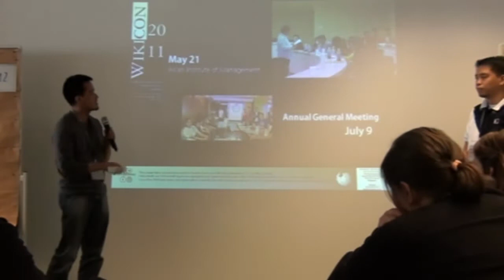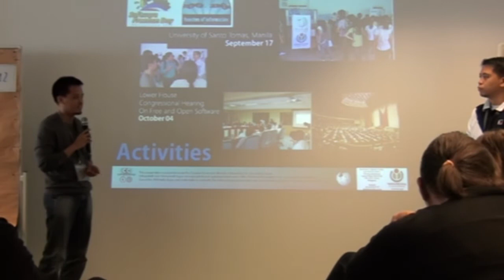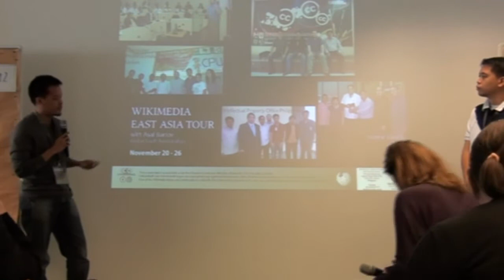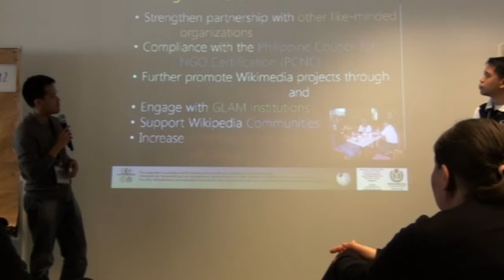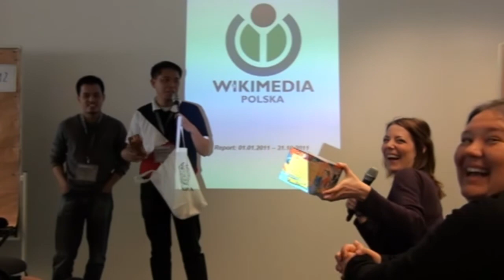Wikimedia Philippines - State of the Chapter 2012 - WM Conference Berlin, Germany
State of the Philippine Wikimedia Chapter 2012. Highlight achievements from March 2011 to March 2012, challenges faced and the projects in the pipeline. The narrated report was delivered by Eugene Alvin Villar, its secretary, together with Butch Bustria, its board member at ClubOffice in Berlin, Germany on April 1, 2012